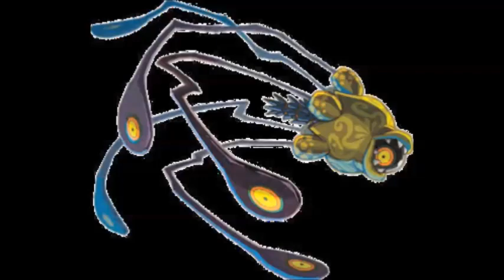The Legend of Zelda-All Boss and Miniboss Themes (With Intros)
The Adventure of Link:
Boss-0:00
Link's Shadow-2:59

A Link to the Past:
Boss-5:59
Ganon-6:30

Link's Awakening:
Miniboss-8:51
Boss-9:23
King Moblin (BowWow Kidnapped)-10:15
Turtle Rock Head-10:49
Nightmares-11:38

Ocarina of Time:
Boss-16:03
Miniboss-17:23
King Dodongo/Volvagia-18:29
Ganondorf-19:38
Ganon-20:50

Majora's Mask:
Miniboss-23:02
Boss-25:09
Captain Keeta (Chase Theme)-27:24
Majora's Mask-28:14
Majora's Incarnation-30:03
Majora's Wrath-31:54

Oracle of Ages/Seasons:
Miniboss-33:53
Boss-34:50
Dark Dragon Onox/Final Veran-36:25
Twinrova-37:21
Ganon-38:48

Four Swords:
Boss-39:51
Vaati-40:44

The Wind Waker:
Miniboss-41:37
Gohma-43:20
Kalle Demos-46:33
Big Octo-48:33
Gohdan-50:01
Phantom Ganon-52:54
Helmaroc King-54:59
Jalhalla-59:19
Molgera-1:00:58
Gohma (2nd time)-1:04:22
Kalle Demos (2nd time)-1:09:18
Jalhalla (2nd time)-1:10:46
Molgera (2nd time)-1:12:06
Puppet Ganon-1:15:46
Ganondorf-1:21:56

Four Swords Adventures:
Boss-1:25:47
Shadow Links-1:27:44
Ganon-1:29:40

The Minish Cap:
Miniboss-1:33:14
Boss-1:34:08
Vaati Reborn-1:35:12
Vaati Transfigured-1:36:18
Vaati's Wrath-1:37:23

Twilight Princess:
Ook-1:39:01
Diababa-1:41:55
King Bulblin-1:48:01
Dangoro-1:55:33
Fyrus-1:59:41
Twilit Bloat-2:02:41
Deku Toad-2:04:33
Morpheel-2:07:43
Skull Kid (Sacred Grove theme)-2:14:22
Death Sword-2:17:12
Stallord-2:20:08
Darkhammer-2:22:38
Blizzeta-2:23:09
Darknut-2:29:16
Armogohma-2:32:21
Aeralfos-2:37:01
Argorok-2:37:32
Phantom Zant-2:38:26
Zant-2:39:00
Zelda-2:45:07
Ganon-2:50:04
Ganondorf-2:53:12

Phantom Hourglass:
Boss-3:01:28
Miniboss-3:04:12
Jolene-3:06:31
Bellum-3:10:03
Ghost Ship-3:13:33
Bellumbeck-3:18:04

Spirit Tracks:
Miniboss-3:21:59
Stagnox-3:23:45
Rocktite-3:27:01
Fraaz-3:29:41
Phytops-3:32:49
Cragma-3:34:39
Byrne-3:37:51
Skeldritch-3:40:28
Demon Train-3:42:23
Malladus (Zelda form) and Cole-3:46:02
Malladus (beast form)-3:50:17

Skyward Sword:
Stalfos/Stalmaster/Moldarach (2nd time)-3:57:22
Ghirahim (first battle)-4:01:30
Lizalfos/Magmanos/Moldorm-4:05:46
Scaldera/Tentalus (intro exclusive to Scaldera)-4:08:29
Moldarach/Koloktos-4:11:57
Scervo/Dreadfuse-4:17:50
Ghirahim (second battle)-4:20:42
The Imprisoned-4:23:36
Levias-4:32:20
Bilocyte-4:35:35
Horde Battle (Kumite)-4:37:48
Ghirahim (final battle)-4:41:44
Demise-4:49:43

A Link Between Worlds:
Yuga (first battle)-4:55:51
Miniboss-4:57:43
Hyrule boss-4:58:25
Yuga (second battle)-4:59:11
Lorule boss-5:02:17
Yuga-Ganon-5:03:27
Dark Link (StreetPass battle)-5:10:36

Tri Force Heroes:
Miniboss-5:12:13
Boss-5:14:50
Hinox-5:17:23
The Lady's Pets-5:19:22
Lady Maud-5:22:09
Shadow Links-5:28:18

Breath of the Wild:
Talus-5:29:47
Windblight Ganon-5:31:45
Hinox-5:35:02
Waterblight Ganon-5:38:39
Guardian Scout (Test of Strength Shrine)-5:41:30
Fireblight Ganon-5:43:01
Kohga-5:45:51
Thunderblight Ganon-5:48:33
Molduga-5:51:24
Calamity Ganon-5:54:07
Dark Beast Ganon-6:01:39
Maz Koshia-6:07:29